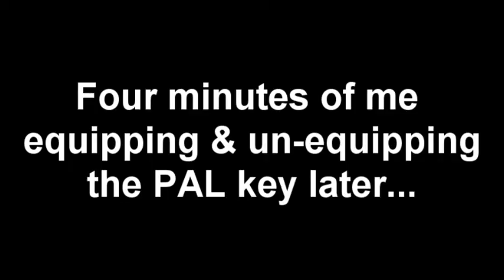Lets Play Metal Gear Solid pt.26: Animal Abuse!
Rats, ravens, and wolves.  Oh my!